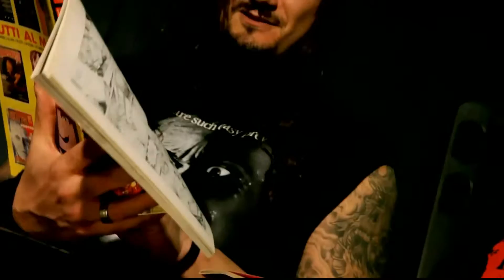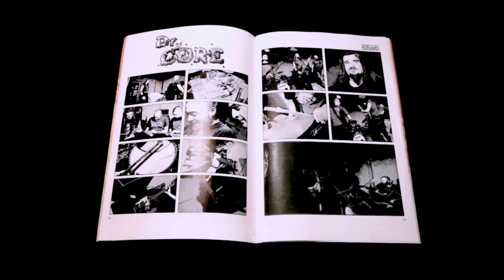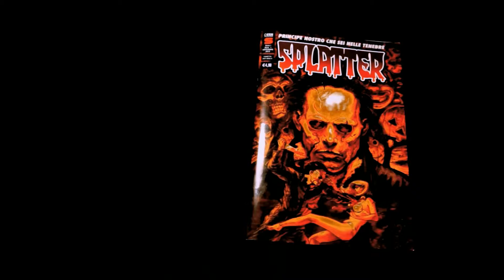Dr. Gore - Trailer "Splatter - La rivista Proibita"